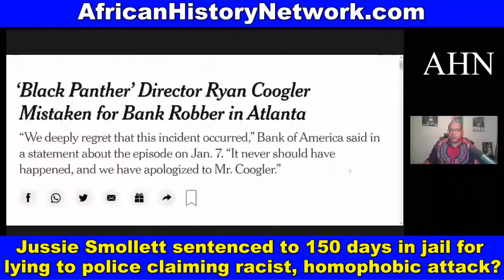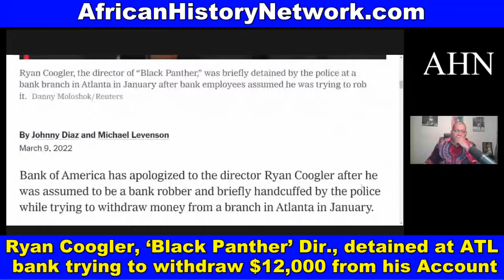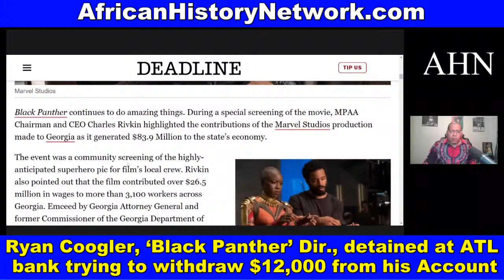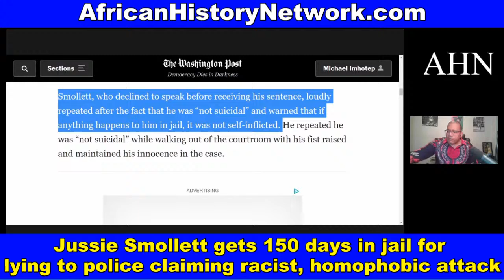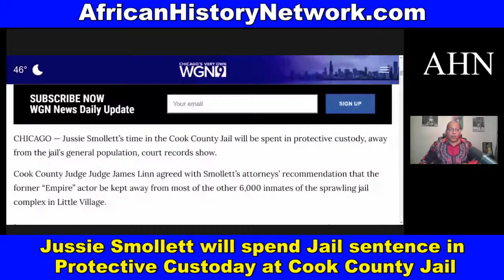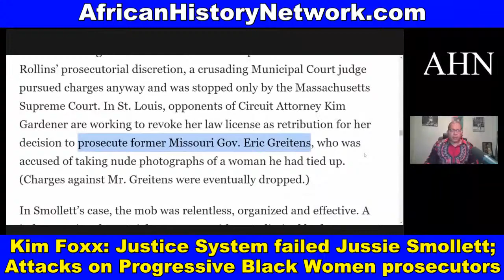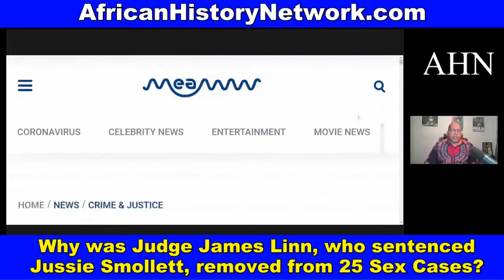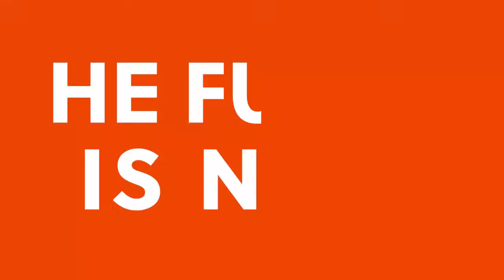Ryan Coogler, Jussie Smollett, African Countries & Russia-Ukraine; 12th Anniversary Show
Ryan Coogler, ‘Black Panther’ Director, detained at Atlanta area bank after attempting to withdraw $12,000 from his own Account; Jussie Smollett sentenced to 150 days in jail for lying to police claiming racist, homophobic attack???; Prosecutor Kim Foxx say the Justice System failed Jussie Smollett; talks about the attack on Progressive Black Women prosecutors; Why was Judge James Linn removed from so many Sex Crimes cases?; How does the Russia-Ukraine Conflict effect African Countries?; 12th year Anniversary of broadcasting The African History Network Show!!!

‘Great African Women In History: The Mothers Of Civilization’ Online Class with Michael Imhotep founder of The African History Network, Saturday, March 19th & 26th, 12pm – 2pm EST - $25! All LIVE Classes will be recorded and available ON DEMAND!

Michael Imhotep host of The African History Network Show will share with you stories of over 100 well-known and less familiar African women in world history including Auset/Isis, Ma'at, Queen Tiye, Queen Nzinga, Henrietta Lacks, Annie Malone, Harriet Tubman, Angela Davis, Dr. Rebecca Lee Crumpler, Dr. Patricia Bath and many more.  We’ll look at woman of African descent in various areas such as Science, Medicine, African History, Politics, Civil Rights, Sports, the Arts, etc.
Their stories will inspire you, help us learn from our past and guide us in shaping our future.

This is a 4 Hour, 2 week Online Course, meeting for on Saturday, March 19th and 26th, 12pm-2pm EST.  The Course Registration cost is $25.

This class will be RECORDED and can be viewed on demand.
"Right knowledge corrects wrong behavior"

Next Class Saturday, 3-19-22, 2pm EST ‘Ancient Kemet (Egypt), The Moors & The Maafa: Understanding The Trans-Atlantic Slave Trade What They Didn’t Teach You In School’, (LIVE 10 Week Online Course)  with Michael Imhotep founder of The African History Network.

Discounted Reg. $60; BONUS 15 LECTURES from Michael Imhotep; ALL LIVE SESSIONS WILL BE RECORDED SO YOU CAN WATCH AT ANY TIME! WATCH CONTENT ON DEMAND!